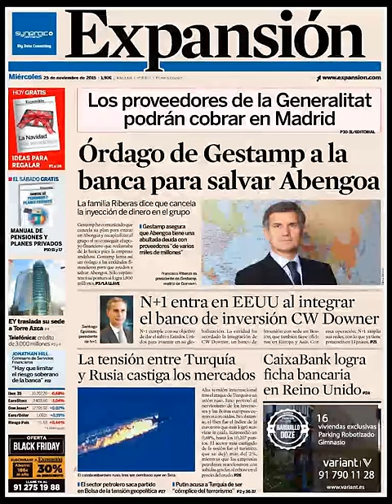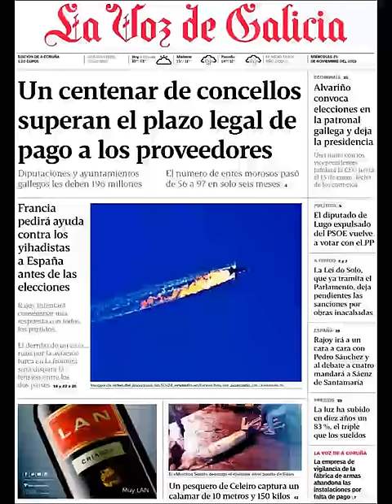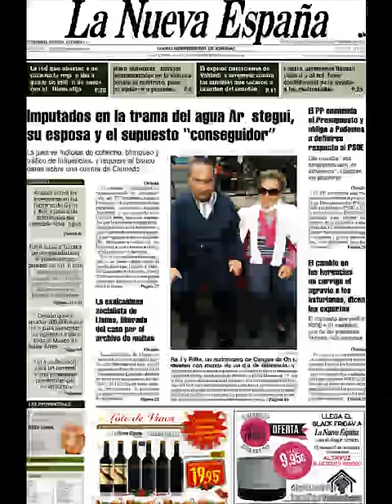Noticias Miércoles 25 Noviembre 2015 Principales Titulares Portadas Diarios Periódicos España Spain